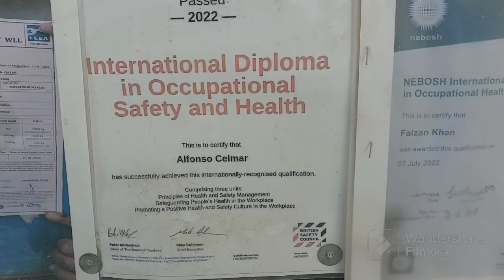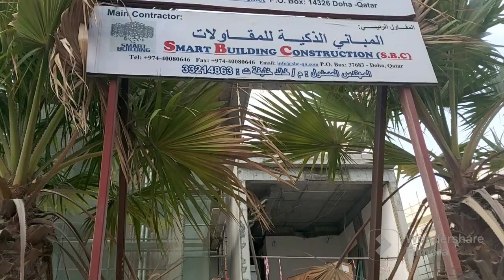SMART BUILDING CONSTRUCTION UPDATE AS OF AUGUST 2023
SMART BUILDING CONSTRUCTION  UPDATE AUGUST 2023